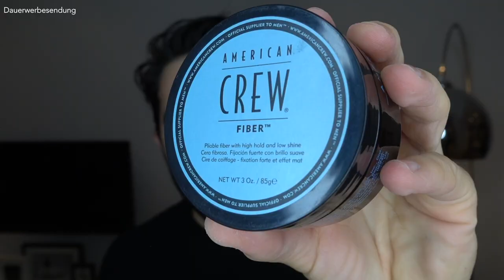HAARSTYLING PRODUKT TEST ● American Crew Fiber | DANIEL KORTE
Hey Leute,
heute steht ein weitere Produkttest an und zwar teste ich heute das American Crew Fiber! Mein Kollege Altan unterstützt mich bei dem Haarstyling Produkt Test erneut und stylt sich seine Haare mit dem Produkt. Übrigens, ich teste ebenfalls jedes Produkt, allerdings sind meine Haare aktuell einfach zu lang für ein Styling mit einem Haarwachs.
Peace